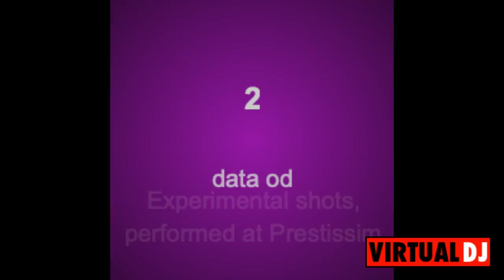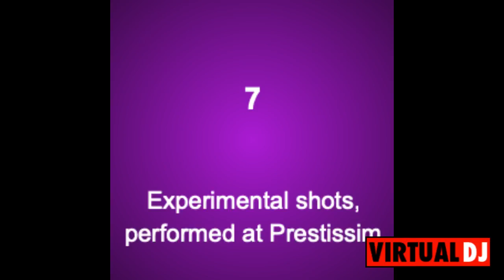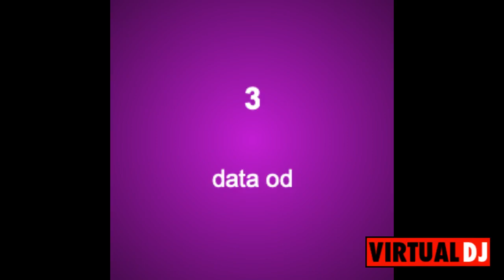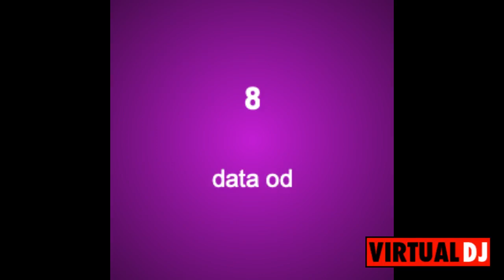An OASU3dWEEuVf l 2IEVA9XDpkWYf3ZxMeA 3VeNdrg4qLh78pw1Ccs1yt9DnvlAkw0TTIlk17wnATrskRinbY